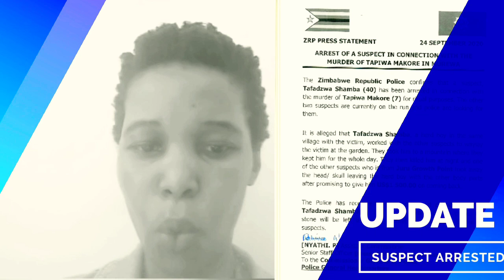Zim News Today/ One Suspect Arrested / Others on the Run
One suspect Arrested others on the run